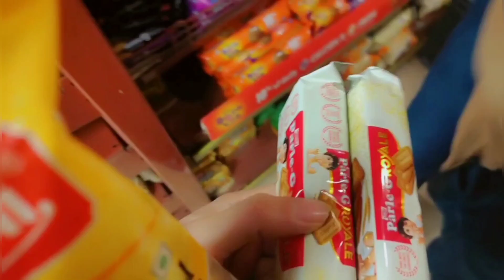Ramzan Day 1🌙❤️ ll Phala Ramzan Ki phali Recipe 😋ll Family vlog ll